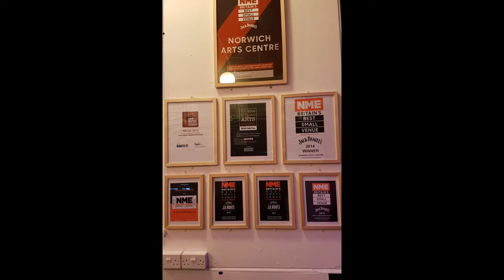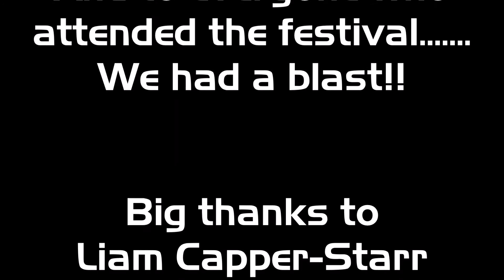Chonkinfeckle's trip to the 'Uke East' ukulele festival 2016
Uke East, an annual ukulele festival held at the Norwich Arts Centre. We have just had the pleasure of performing there with top acts, Liam Capper-Starr, Ben Rouse, Bijoux Toots, Opera-lele and The Mother Ukers